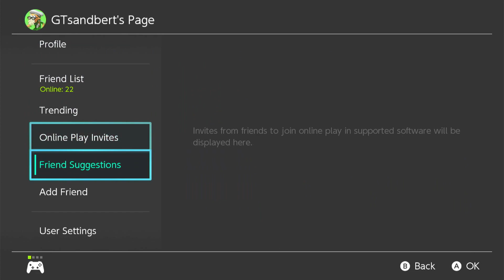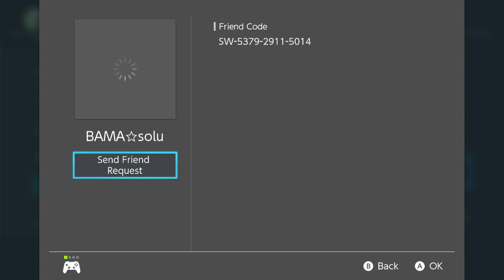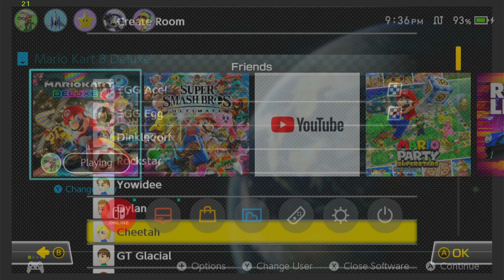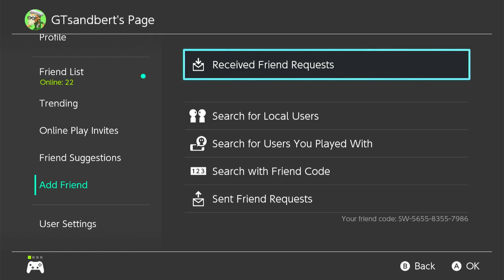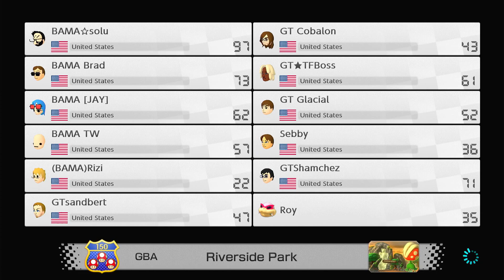GT Vs BAMA VOD CMKL Week 1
0:00-24:00 NO WAR
24:10-1:07:52 War
1:07:53-1:15:36 Shadow Realm